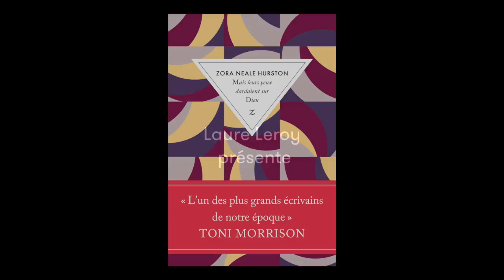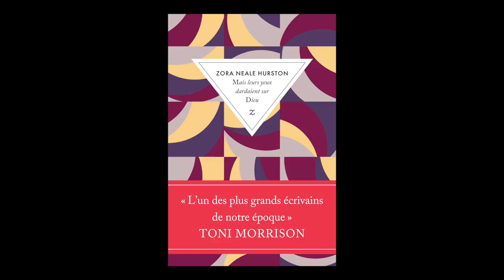Laure Leroy présente Zora Neale Hurston - Mais leurs yeux dardaient sur Dieu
Laure Leroy vous présente l'ouvrage de Zora Neale Hurston  "Mais leurs yeux dardaient sur Dieu". Parution le 13 septembre 2018 aux éditions Zulma .